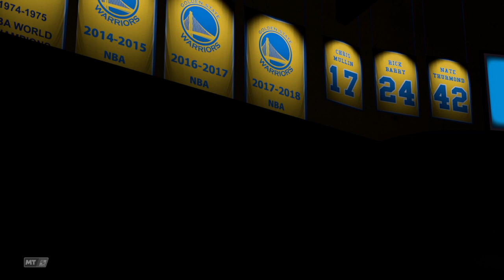NBA 2K23_20230520170336